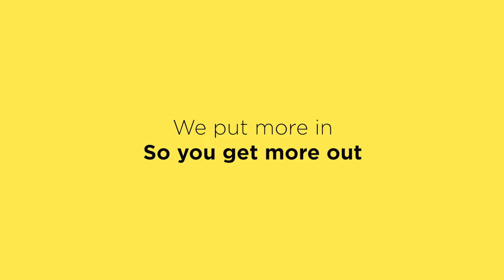Savills Ireland 6 Nations Video